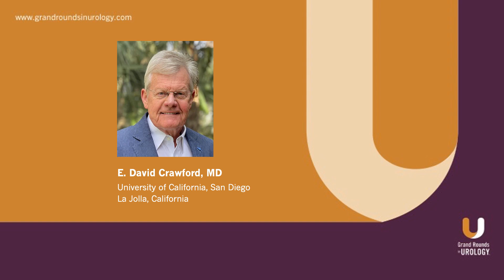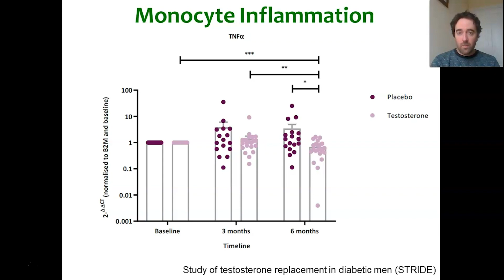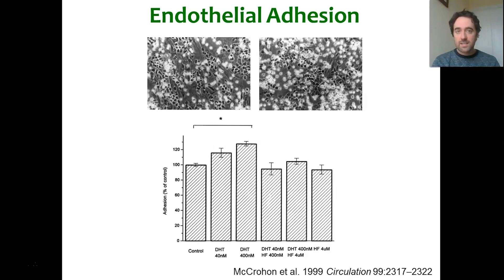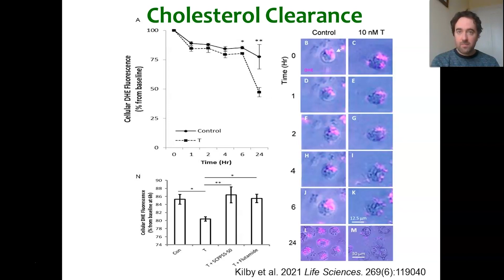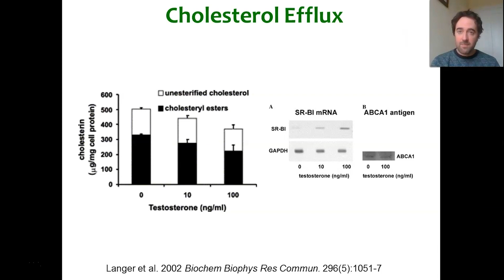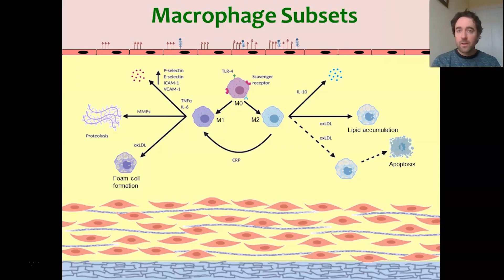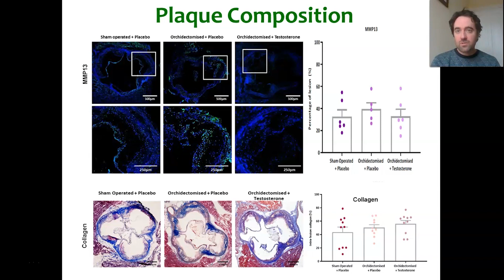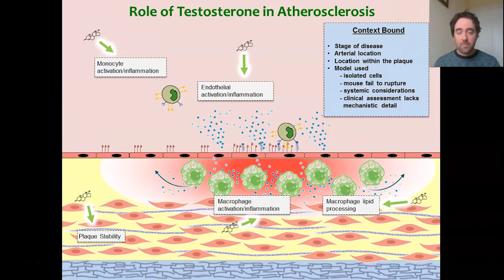The Science of Testosterone and Atherosclerosis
Daniel Kelly, PhD, Senior Lecturer of Biochemistry at Sheffield Hallam University, reviews data on testosterone’s complex impact on atherosclerosis. He outlines the key stages of atherosclerosis: monocyte activation, monocyte activation/adhesion, monocyte migration, and macrophage activation, and discusses how testosterone impacts each stage with supporting studies.